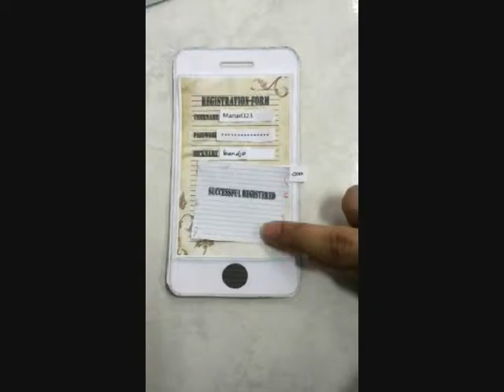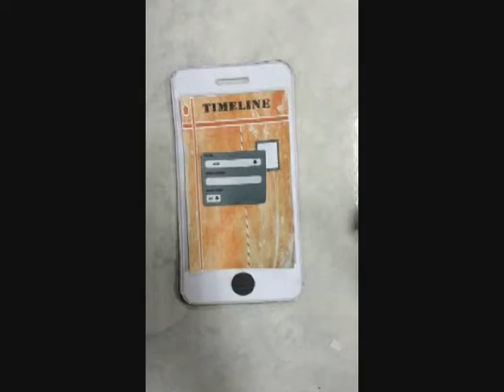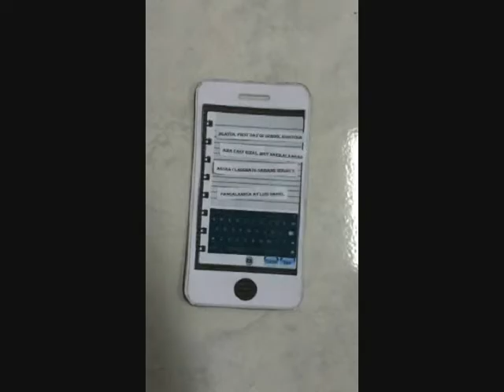my dairy paper prototype